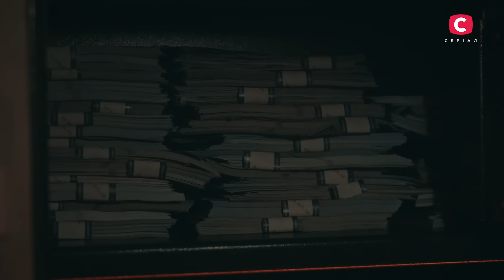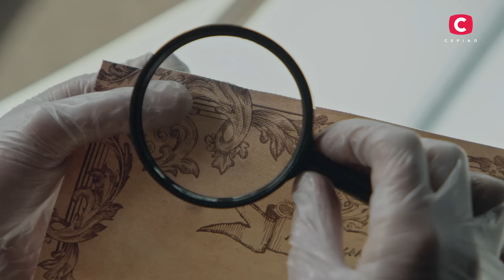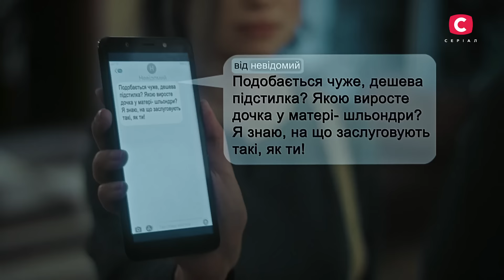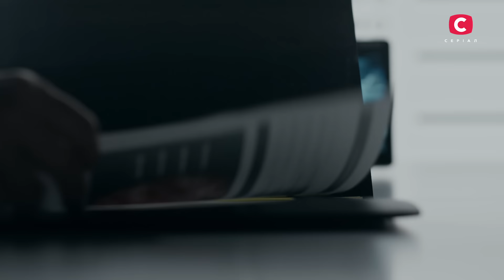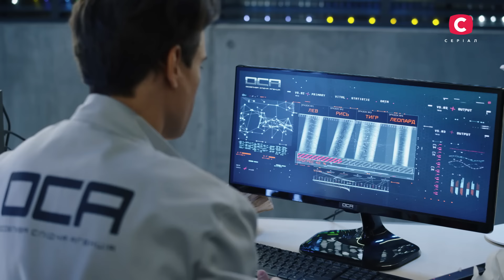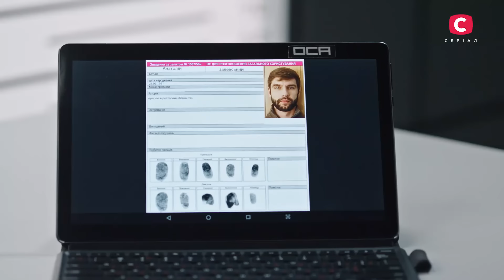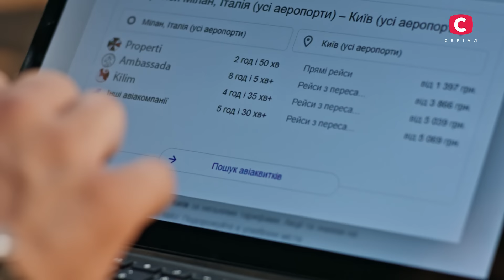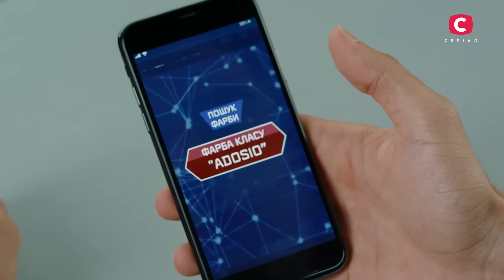Полювання на бізнесменів | СЕРІАЛ СЛІД ДИВИТИСЯ ОНЛАЙН | ДЕТЕКТИВ 2023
Коли власник великого бізнесу крутиться в середовищі жорсткої конкуренції, часто може потрапити в небезпечні ситуації, навіть із загрозою життю. Так сталося і в справах, які ведуть агенти ОСА. Детектив 2023 Слід розповість про найзаплутаніші історії, де велося полювання на бізнесменів та їхні родини.

Власника шлюбного агентства знайшли без ознак життя на парковці. Слідчі помітили три цікаві деталі: чоловіка застрелили з рідкісної зброї; поруч із місцем злочину знайшли зуб, який не належав бізнесменові; з робочого комп’ютера було вкрадено жорсткий диск. Чи приведуть ці зачіпки до злочинця? Які були мотиви злочину? Дивіться онлайн серіал Слід і дізнайтеся відповіді.

Не менш заплутаною справою стало душогубство коханки і матері дочки відомого бізнесмена. Розслідування призведе до несподіваного повороту: дочка виявиться не від нього, а коханка проживала в будинку бізнесмена зі своїм нареченим, видаючи за брата. Але що ж стало причиною того, що молода коханка пішла на той світ? Серіал Слід розкриє подробиці.

Генеральні продюсерки: Дарина Легоні-Фіалко, Катерина Ласкарі.